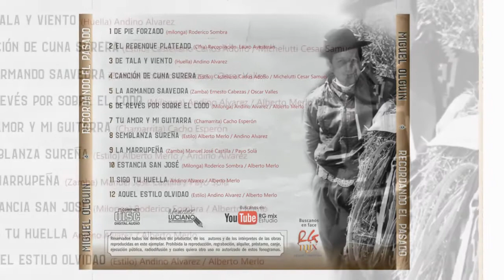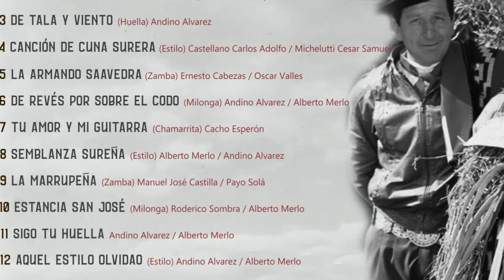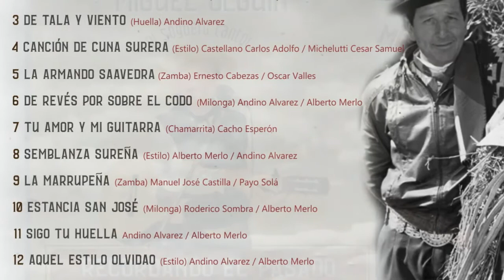MIGUEL OLGUIN - De revés por sobre el codo (Milonga)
MIGUEL OLGUIN -  De revés por sobre el codo (Milonga) de Andino Alvarez y Alberto Merlo.
Obra incluida en el segundo disco de Miguel Olguín. (2018)
Grabado en RG Mix Estudio, San Miguel del Monte.